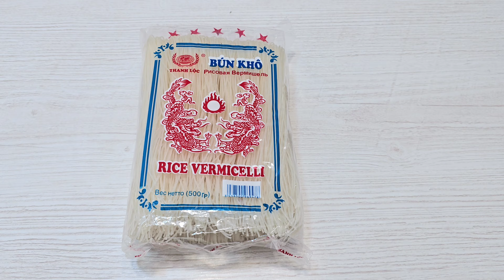Рисовая лапша с грибами и помидорами. 3 ингредиента. Без глютена. Быстро и вкусно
Рецепт:
Рисовая лапша
Кунжут (по желанию)

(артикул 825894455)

Rice noodles with mushrooms and tomatoes. 3 ingredients. Gluten-free. Quick and tasty
Recipe:
Rice noodles
Champignons 6 pcs
Sesame (optional)

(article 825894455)